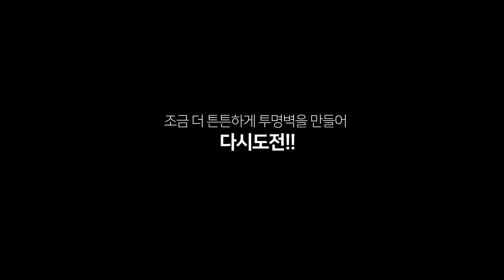양양이가 투명벽을 만났을 때 그결과는? | Invisible Wall Challenge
요즘 유행하는 강아지가 투명벽을 만났을 때
양양이는 어떤 모습을 보일지
늦었지만 영상을 찍어봤어요!
소심한 양양이가 투명벽을 만났을 때!

++ 양양이
아빠(건강이), 엄마(열매)  양양이 넷째(막내)

이름 : 양양이 (강원도 양양에서 입양)
성별 : 여아
견종 : 셔틀랜드쉽독(셀티)
생년월일 : 2018년 11월 29일